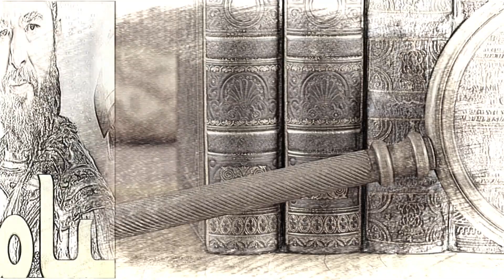Diriliş Ertuğrul 150 a fact or an author's fiction ?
A fairy tale of making glory from a series of lies in an apparent falsification of history
On the occasion of its showing on Netflix, we explain in the video how the story was woven from lies that have no historical basis
ertuğrul cast
Spending large sums of money to make a lie in the largest fraud in the history of the region and to beautify the ugly face of the Ottoman Empire

Apart from the Turkish dramas that remind us of the proverb that “until the lion learns to write, all stories will glorify the hunter”, the name of Artgrel, the leader of the Kayi tribe, one of the most important Turkish Oghuz tribes, is absent from any activities or tournaments recorded in history, as he proved his existence historically after his death thanks to Coins minted by his son, Othman I, which mentioned that his father's name is Artgrel.

In addition, none of the historians of that period mentioned this character, as the name Artgrel was absent from the writings of the Byzantine historian Georgius Pachymeres, born in 1242 and died in 1310, and also absent from the later sources of both the traveler Ibn Battuta, born in 1304, who died in year 1377 and Byzantine Emperor and Historian John VI Kantakouzenos, born in 1292 and died in 1383.

Fairy legends
Contemporary historians also agree that the little that was mentioned about Artgrel in a number of Ottoman sources that came late and dated back to the fifteenth century is nothing more than mythical myths that do not have any connection with reality.

According to the Ottoman heritage, the Kayi tribe, led by Suleiman Shah, came to Anatolia from Central Asia to escape the Mongol invasion led by Genghis Khan during the thirteenth century.

In addition, some sources reported that Suleiman Shah drowned during his attempt to cross the Euphrates River around the year 1236 and buried him near the Citadel of Jaabar in Syria.
It is historically credited with stopping the advance of the Mongols to the Mamluks led by Saif al-Din Qutuz and Rukn al-Din Baybars, where the battle of Ain Jalut on September 3, 1260 witnessed the defeat of the Mughal armies and the killing of Katabuga at the hands of Jamal al-Din Aqosh al-Shamsi at a time when the Seljuk state and its Turkish tribes were at the mercy of Mongols.

# ارطغرل
# ارطغرل

حكاية خيالية ( صنع المجد  الوهمي )  من سلسلة من الأكاذيب في تزييف واضح للتاريخ
بمناسبة عرضها على Netflix ، نشرح في الفيديو كيف تم نسج القصة من أكاذيب ليس لها أساس تاريخي
لما يسمى ب ارطغرل  ertuğrul
إنفاق مبالغ طائلة لكذب أكبر عملية احتيال في تاريخ المنطقة ولتجميل الوجه القبيح للإمبراطورية العثمانية.

بصرف النظر عن الدراما التركية التي تذكرنا بالمثل القائل "حتى يتعلم الأسد الكتابة ، كل القصص ستمجد الصياد" ، فإن اسم أرطغرل ، زعيم قبيلة كايي ، إحدى أهم قبائل الأوغوز التركية ، هو تغيب عن أي أنشطة أو بطولات مسجلة في التاريخ ، حيث أثبت وجوده تاريخيًا بعد وفاته بفضل القطع النقدية التي سكت من قبل ابنه عثمان الأول ، والتي ذكرت أن اسم والده هو أرطغرل.

بالإضافة إلى ذلك ، لم يذكر أي من مؤرخي تلك الفترة هذه الشخصية ، حيث كان اسم أرطغرل غائبًا عن كتابات المؤرخ البيزنطي جورجيوس باشميريس ، المولود عام 1242 وتوفي عام 1310 ، وغائب أيضًا عن المصادر اللاحقة لكل من الرحالة ابن. ولد بطوطة عام 1304 وتوفي عام 1377 والإمبراطور البيزنطي والمؤرخ جون السادس كانتاكوزينوس من مواليد 1292 وتوفي عام 1383.

أساطير خرافية (ارطغرل)

يتفق المؤرخون المعاصرون أيضًا على أن القليل الذي تم ذكره عن أرطغرل في عدد من المصادر العثمانية التي جاءت متأخرة ويعود تاريخها إلى القرن الخامس عشر ليس أكثر من أساطير أسطورية لا علاقة لها بالواقع.

وفقًا للتراث العثماني ، جاءت قبيلة القايي ، بقيادة سليمان شاه ، إلى الأناضول من آسيا الوسطى هربًا من الغزو المغولي بقيادة جنكيز خان خلال القرن الثالث عشر.

كما أفادت بعض المصادر أن سليمان شاه غرق أثناء محاولته عبور نهر الفرات حوالي عام 1236 ودفنه بالقرب من قلعة جعبار في سوريا.
يعود الفضل تاريخيًا إلى وقف تقدم المغول إلى المماليك بقيادة سيف الدين قطوز وركن الدين بيبرس ، حيث شهدت معركة عين جالوت في 3 سبتمبر 1260 هزيمة جيوش المغول وقتلهم. كتبوغا على يد جمال الدين أقوش الشامسي في وقت كانت الدولة السلجوقية وقبائلها التركية تحت رحمة المغول.